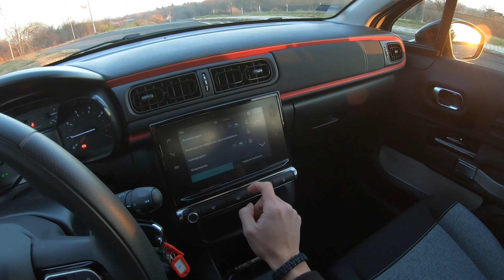Citroën C3 C-Series 1.2 PureTech 83 Soft Sand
További Citroën modellek: Fábián Autó Székesfehérvár, Budai Út 175.